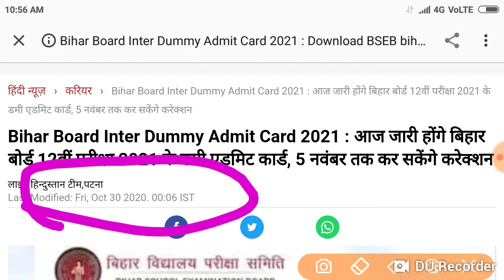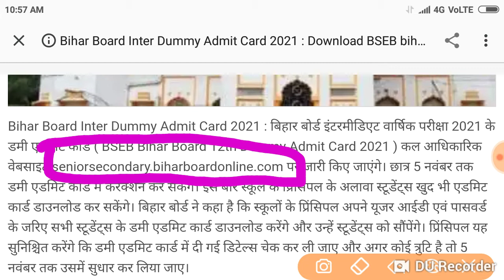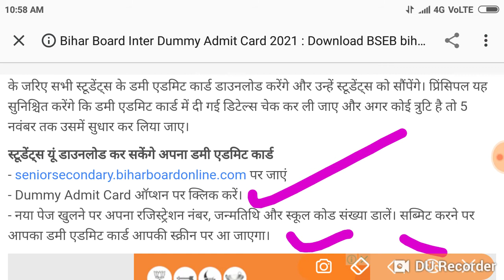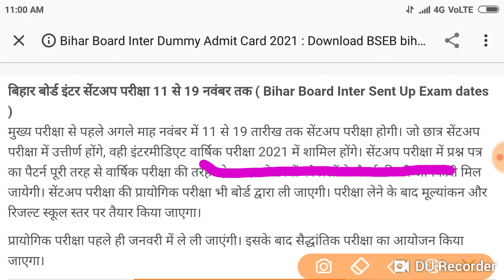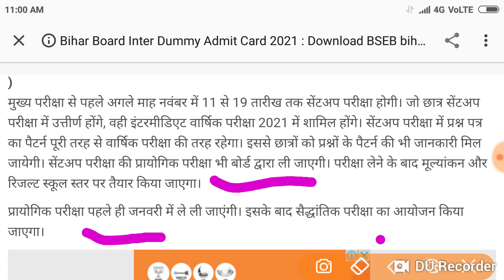Bihar Board Inter Dummy Admit Card 2021 :जारी बिहार बोर्ड 12वीं परीक्षा 2021, करेक्शन करें 5 नवंबर।